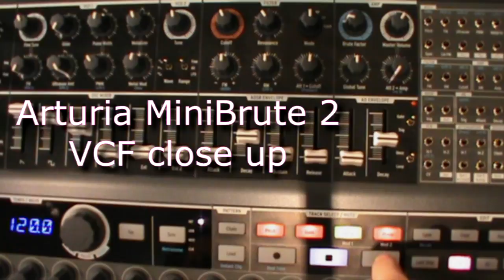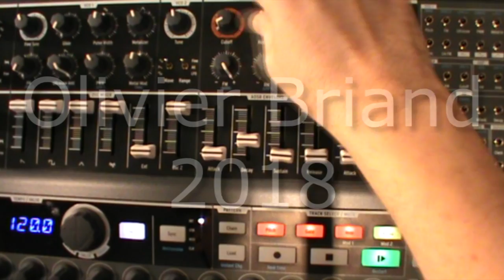Arturia MiniBrute 2 VCF close up by Olivier Briand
Some close up around the filter of the Arturia MiniBrute 2 by Olivier Briand